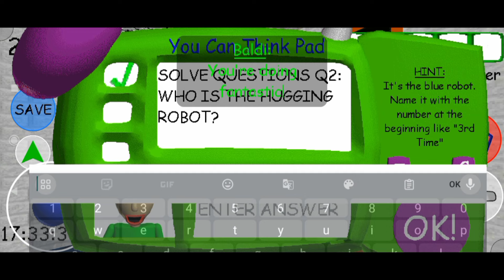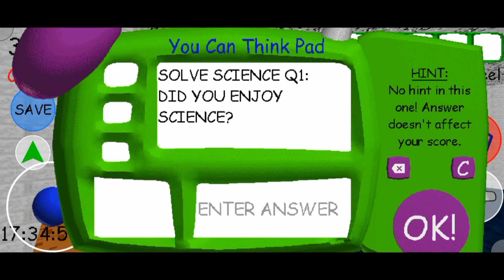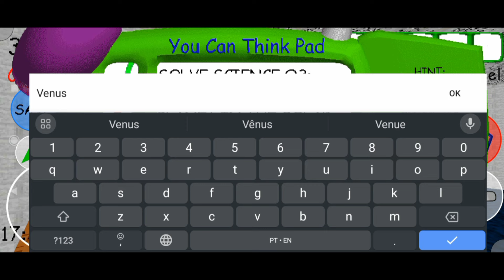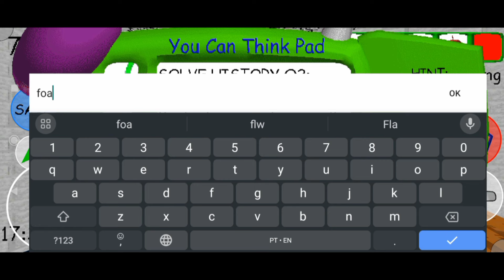BBTUD The Grand Opening Android V3.0 - Baldi's Basics Decompile Mod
Baldi's Basics The Ultra Decompile Grand Opening Android V3.0 (Story Mode + Ending)

Baldi's Basics The Ultra Decompile Android Update V3.0 Release! This update is incredibly great! I'm thinking about recording everything possible from this update as we've had a lot of interesting news.Here are some of the new features: Dr Reflex has been added to Decompile, we have the new Banana item and other new features that I will be bringing to you soon!In the meantime, enjoy the video to discover what's new and if you prefer, download the game below to have the complete experience yourself!

Now it is possible to have experience:
Baldi's Basics in Education and Learnig

All this in single decompile! I hope you have fun with this wonderful update!

📎Links

🎮 Gaming Channel...